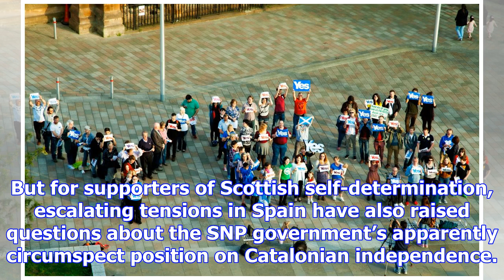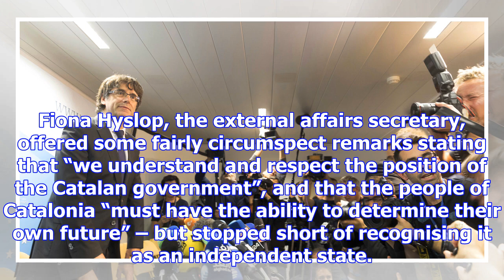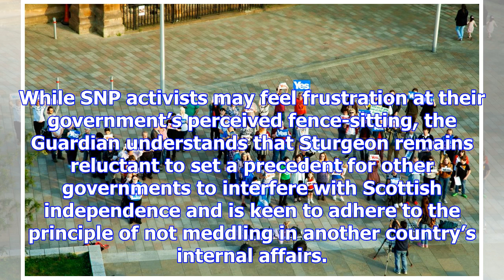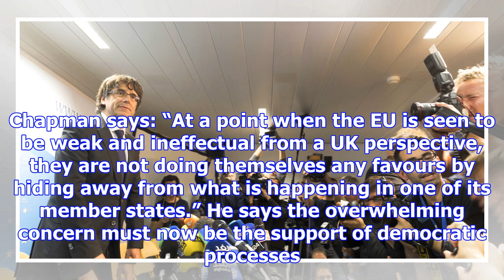Scottish independence convention to host grassroots catalonia leader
A grassroots leader from Catalonia will deliver the keynote address at a gathering of the Scottish i...